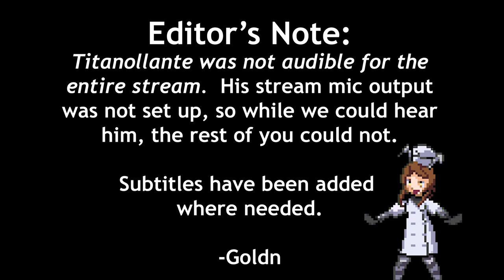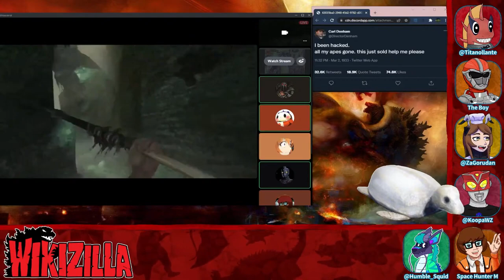WZ play King Kong '05 game 【the official stream highlights】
Highlights of WZ crew playing PETER JACKSON'S KING KONG: THE OFFICIAL GAME OF THE MOVIE.

Highlight reel edited by Goldn.